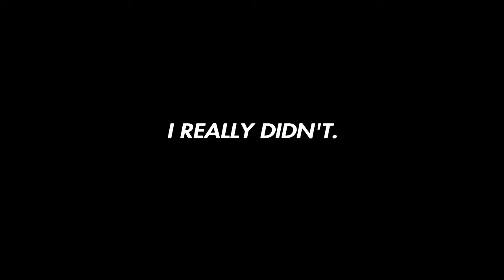I Just Yin'd Yang...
Finally finished with this game😂  I enjoyed streaming that mf at some points but other points i wanted to off myself in a quiet corner away from society🤦🏾‍♂️😂.

Imma have to replay it to get the other endings one day…but it ain’t gon be today👺😂